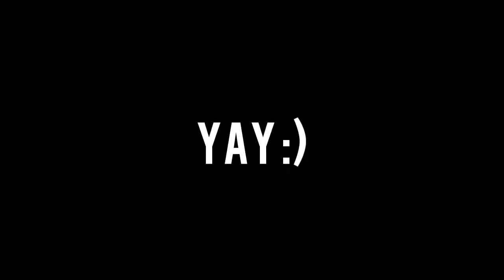[CoD BO4]1v4 Clutch on SnD w/ Auger DMR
Here I upload videos mostly  Rainbow Six Siege but I will sometimes upload other games such as Fortnite.

Intro: Like I do by Tido Vegas

Outro: No Vactions by Billy Marchiafava